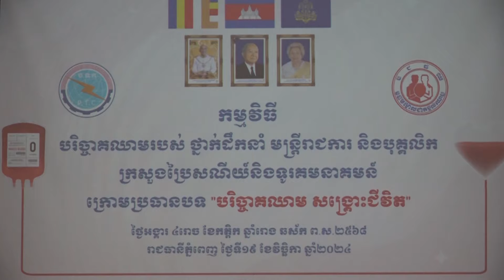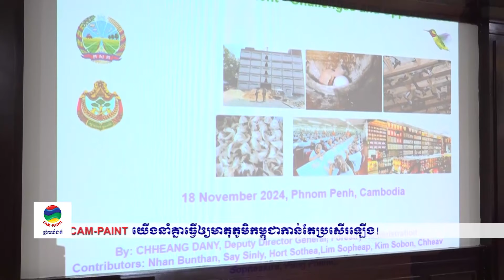ផ្សាយឡើងវិញ ៖ ព័ត៌មានជាតិ ម៉ោង ៥ល្ងាច ថ្ងៃទី២០ ខែវិច្ឆិកា ឆ្នាំ២០២៤